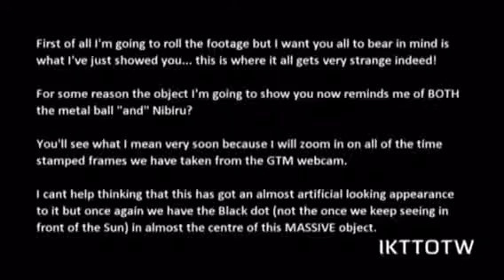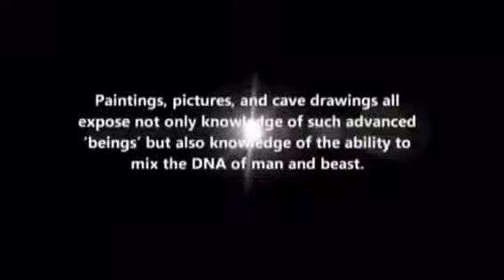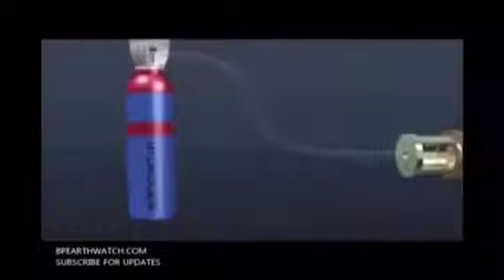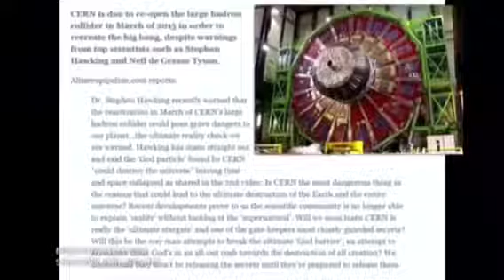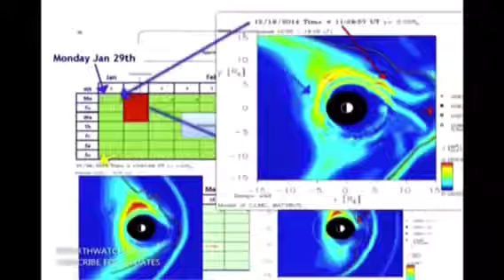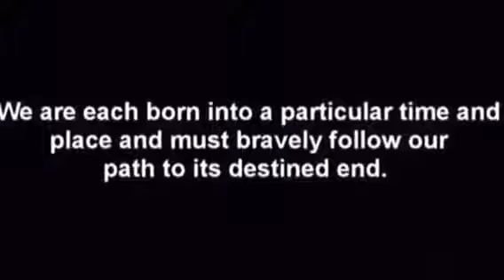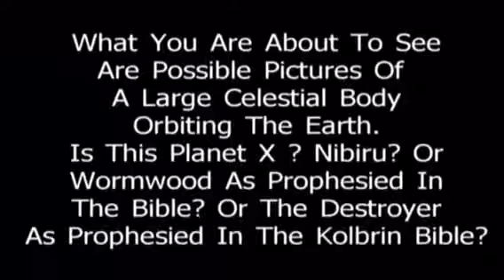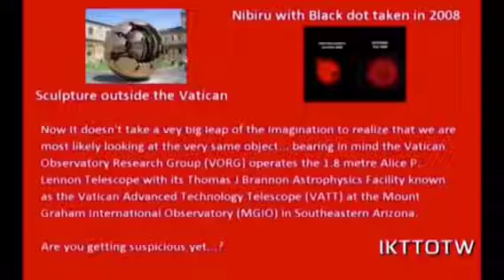Discommoding End Time Signs & Events | 2017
Just a copied an old video from BW2 YouTube channel; original  2017. Part of my blast from the past series.

Just some recent related material put together to discern. VoiceOver carried on from a few uploads ago.

Have just put some recent end time signs and events together to help discern with an open mind, remaining sceptical and questioning everything. New video.

Have just put some recent end time signs and events together to help discern with an open mind, remained my sceptical and questioning everything. New video.